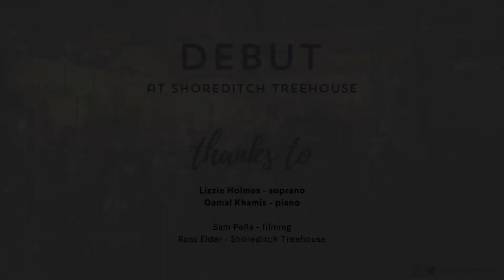Micaëla's Aria from Carmen by Bizet - Lizzie Holmes & Gamal Khamis | DEBUT at Shoreditch Treehouse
We recorded this the day before we started our lockdown during the Spring of 2020. This was one of the arias we were going to perform at our DEBUT at Shoreditch Treehouse concert series, so we wanted to try and recreate the feeling of being an audience member at one of our nights - of being able to get 'up close and personal' with the performer. This was our first session of this kind and in the future we'll definitely invest in an iPhone gimbal(!), but we hope you like the effect it creates. Do let us know what you think!

Lizzie xx
Founder of DEBUT